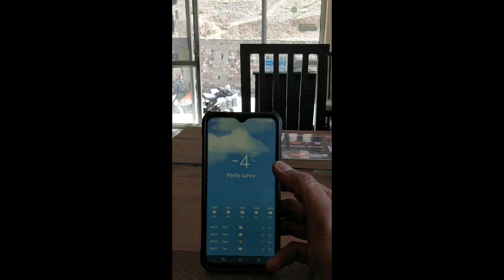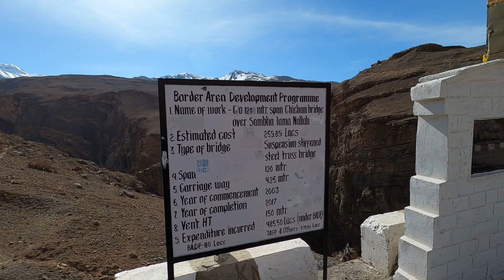Asia's Heighest Bridge - Chicham | Riding in the middle of Snow Peaked Mountains